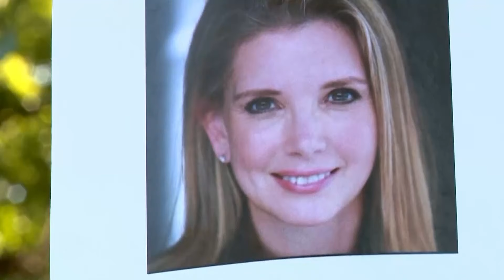New insight into murder case against Brad Simpson as investigators search for Suzanne's body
Former prosecutor and current defense attorney Nico LaHood said it is possible not all the evidence the DA has is laid out in the arrest warrant.